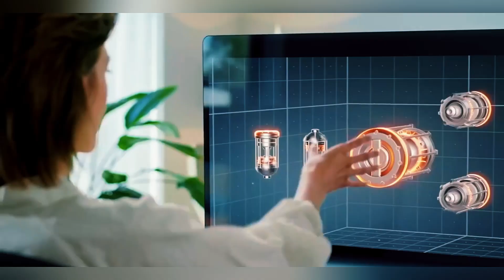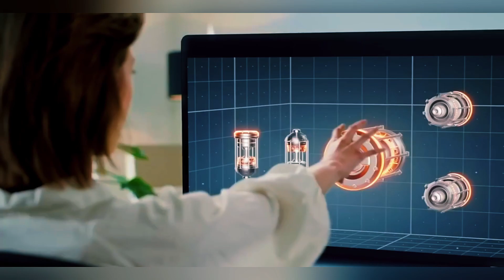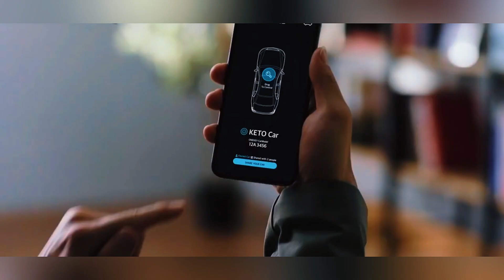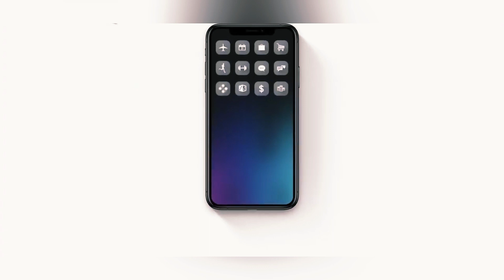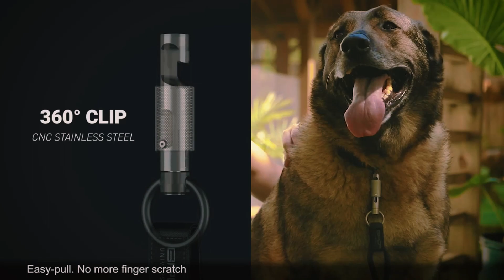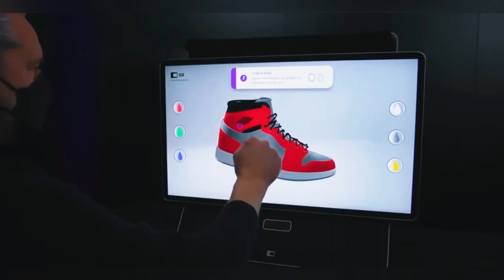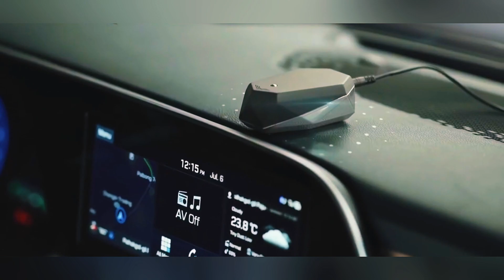Coolest Inventions You Haven’t Seen Before Vol 13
From a little gadget, combined with the mobile app that turns your smartphone into the ultimate car key, to a speaker that doesn't just play music, it lets you literally see it. Here are the coolest inventions you haven’t seen before!

In this thrilling episode, we present a collection of the most awe-inspiring and game-changing inventions that will leave you speechless. Get ready to witness the convergence of imagination and technology as we unveil these mind-blowing creations.

24 Hottest Inventions That Will Change Your Life

14 Gadgets That Will Kill Your Boredom

18 Coolest Amazon Gadgets You Can Buy